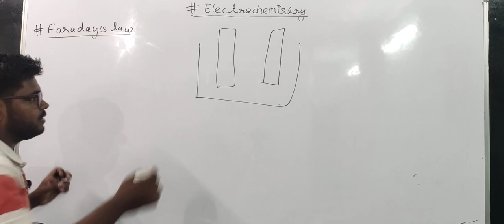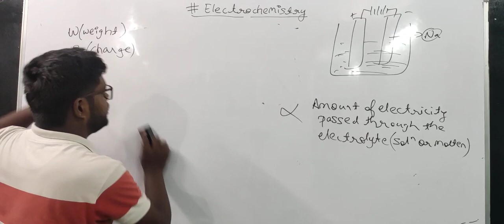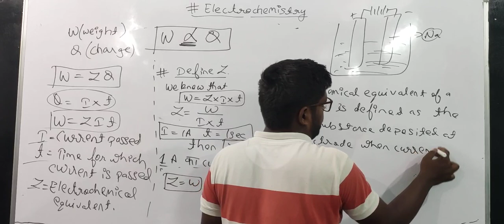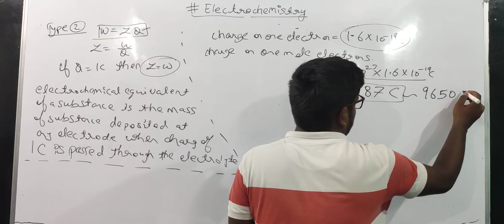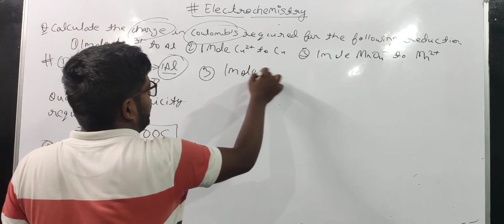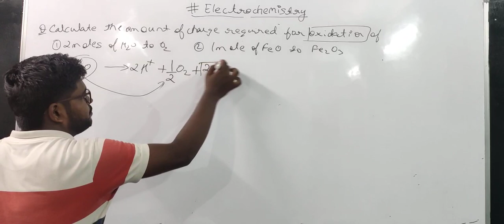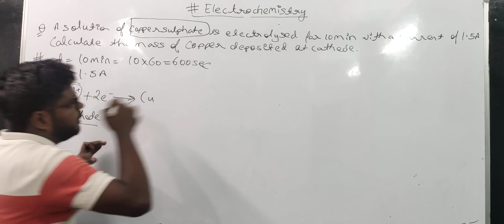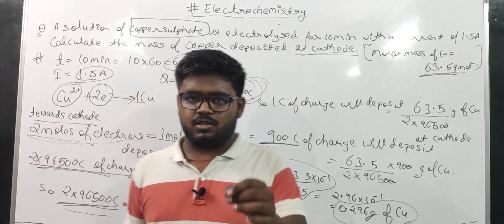FARADAY'S FIRST LAW WITH NUMERICALS|ELECTROCHEMISTRY|PART-02|AMBITION ACADEMY GARHI CANTT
Topics covered in this lecture: FARADAY'S FIRST LAW and it's NUMERICALS